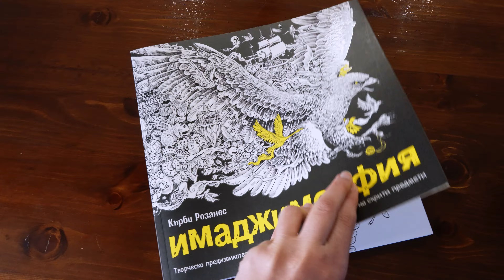Relaxing Coloring Of The Compass From Imagimorphia 🧭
🎨 coloring book:  Imagimorphia  by Kerby Rosanes

Softy - And December ft. Banks
Softy - Sleep no more
Softy - About the memory
Softy - Winter, Breath
Softy - Snowfield
Softy - That’s us